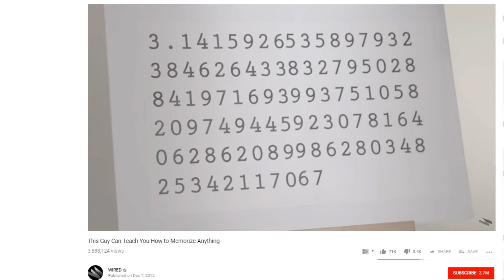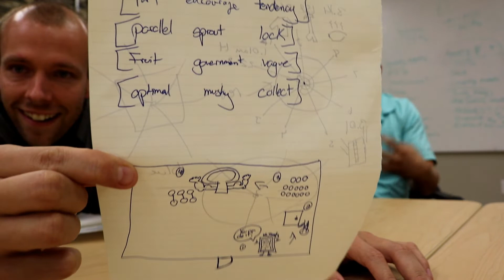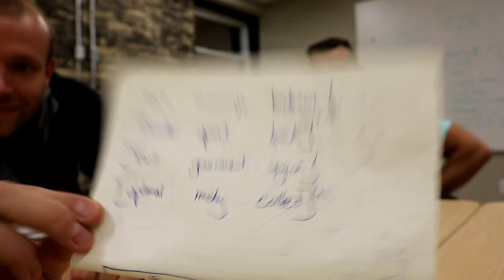How To Master The Mind Palace | Live Memory Retention Test - NEUROHACKING EXPERIMENTS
In this video I sit down with Ben Switzer and we give an update on the Neurohacking Experiments where recently we've implemented the Mind Palace technique.

At first I was struggling with it but in this video Ben breaks down how to master the Mind Palace using some interesting techniques and we do a live memory retention test to see how well the technique works!